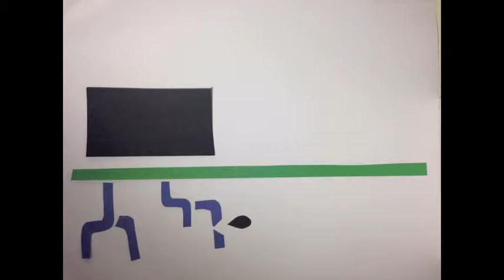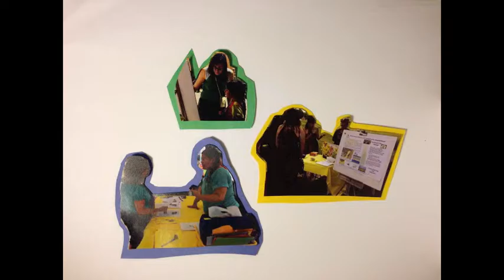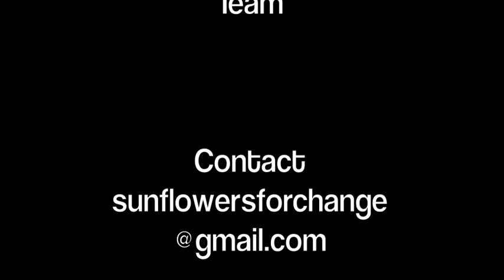Sunflowers for Change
An ode to the work of Sunflowers for Change